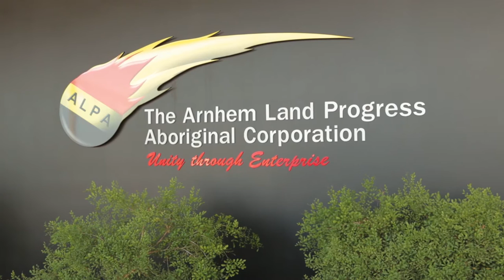Business Testimonial - ALPA